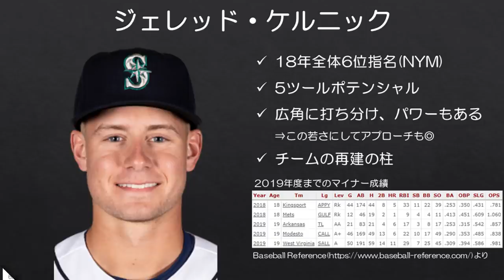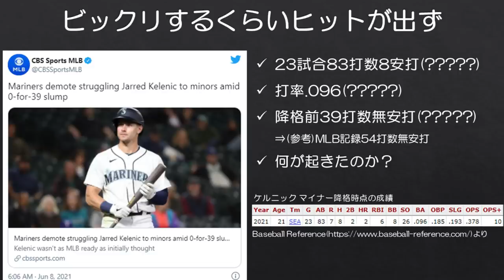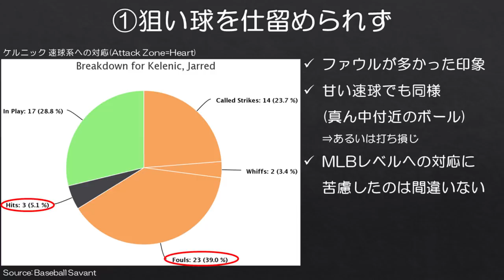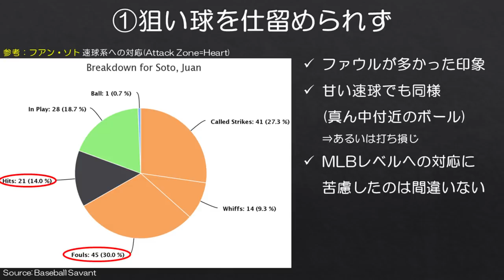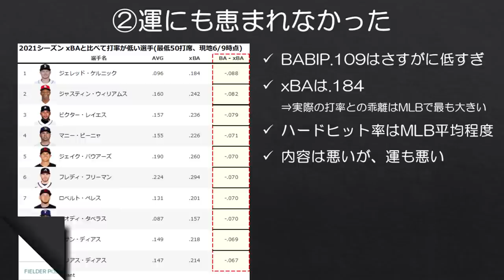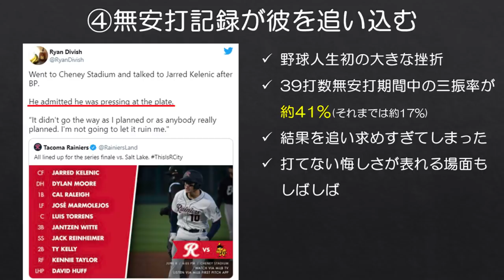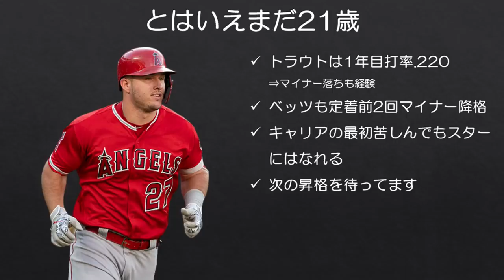【MLB】落ち着いてケルニックの1カ月目(打率.096)を振り返る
どうしてこうなったと思いつつも、まだ21歳。この挫折をバネにしてまたMLBに戻ってくることに期待しています。

マリナーズの救世主、未来のチームの柱として当チャンネルでポジりまくったジェレッド・ケルニックが先月MLBに昇格しましたが、深刻な打撃不振でマイナーに戻ることになりました。23試合で83打数8安打、打率は打者としては信じがたい.096と全く振るいませんでした。